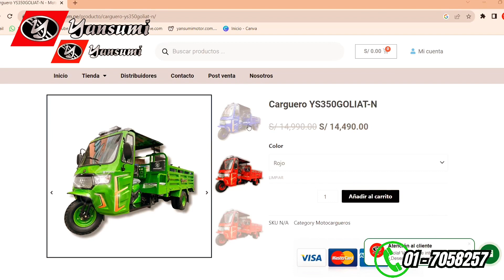Moto carguero Yansumi con caja de transmisión | Yansumi Peru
Aquí te contamos todo lo que debes saber de este extraordinario motocarguero YS350GOLIAT-N con caja de transmisión de 3 velocidades ¡único en su categoría! Que te trae Yansumi Peru.

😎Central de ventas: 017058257